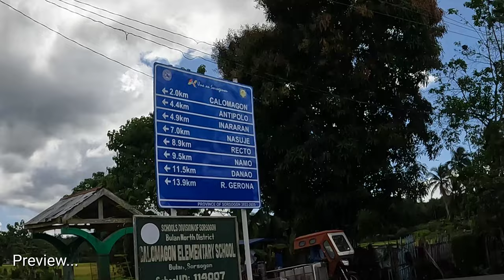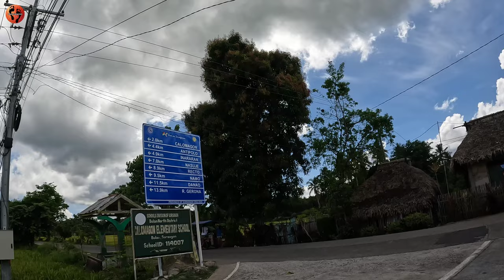See the Wonderful and Humble Barangay's in Bulan Sorsogon Philippines [4K]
Video Walking Tour! Around barangay's in Bulan Sorsogon Philippines.

Watch the video tour in 4K or HD! No talking, no vlogging, no music, Just a pure walking Tour experience with real rural ambient sounds.

If you enjoy the video. Your feedbacks help to create more content like this. Thank you so much.